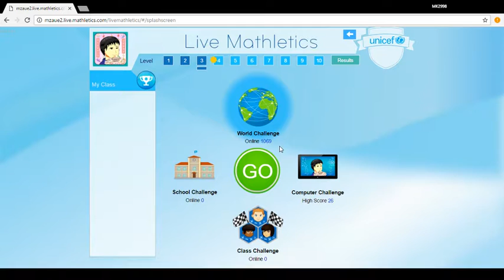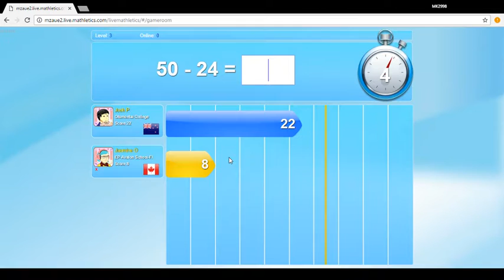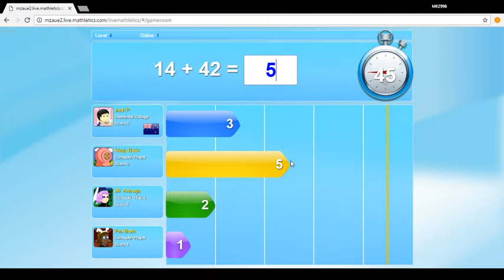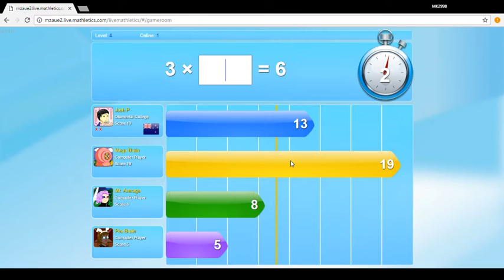[LIVE MATHLETICS ASMR TUTORIAL] How to rank up in live mathletics!!!! :OOOO Gone spooky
Hey Mathleticers and Mathleticettes today we learn how to rank up in Live Mathletics as a special due to the lack of videos for the last few weeks. I'll try to get back soon might start branching off to other games.